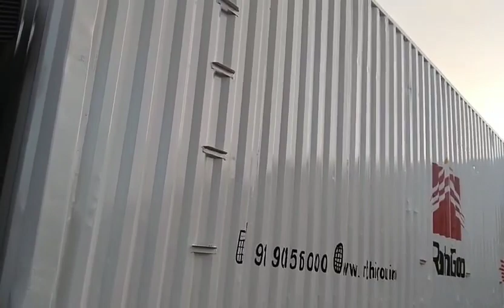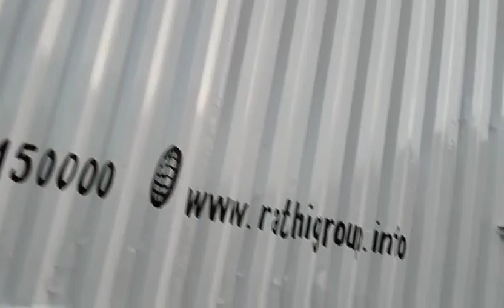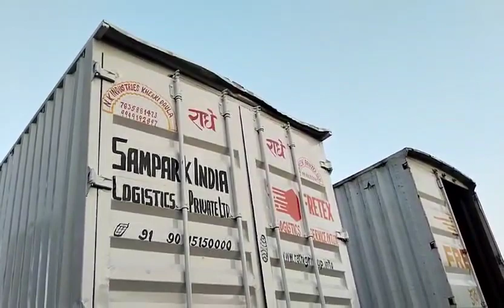March 18, 2024